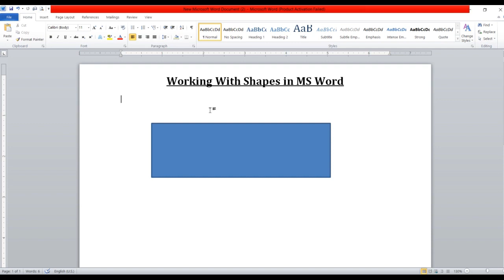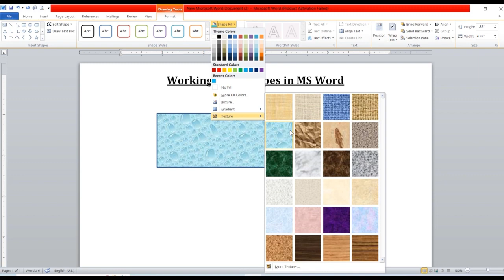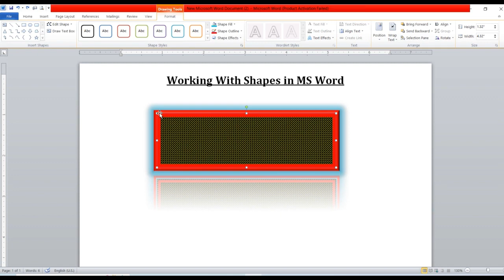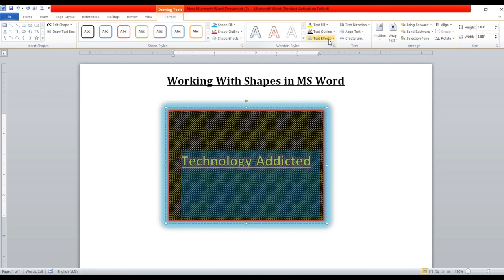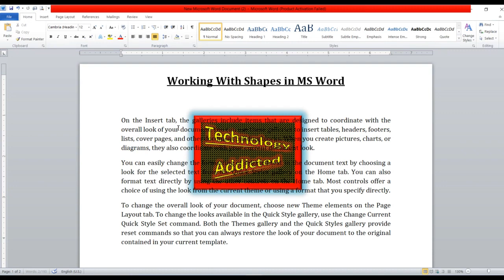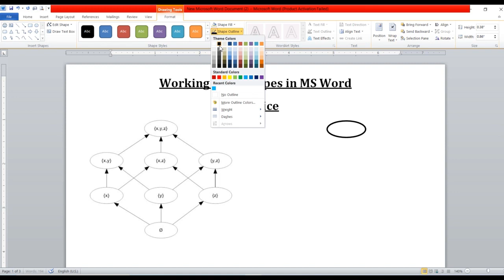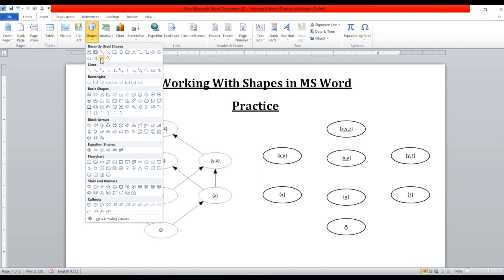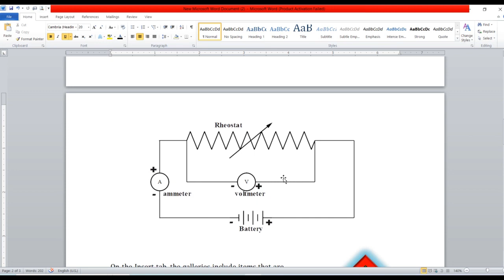Shapes in Ms word । create logo in Ms word । ms word me logo kaise banaye